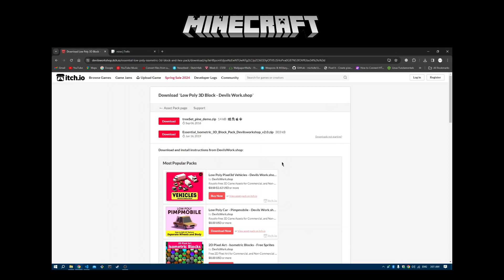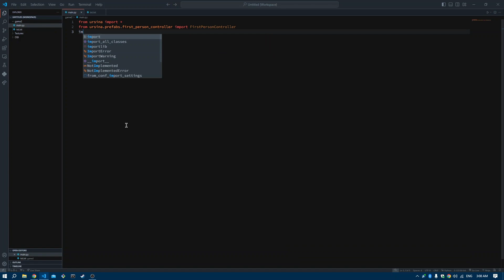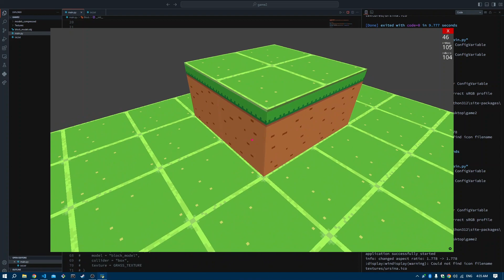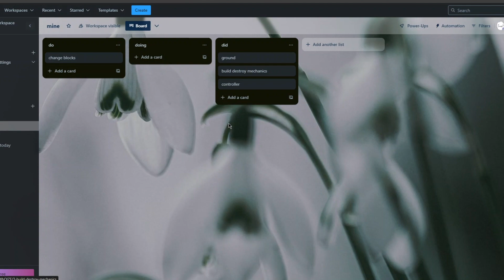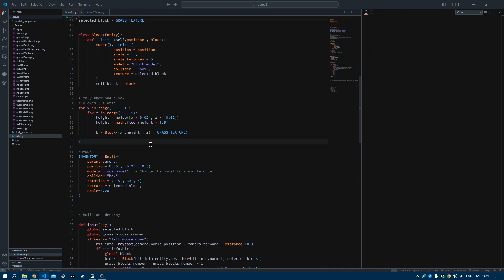تحدي برمجة ماين كرافت في ساعة !! 🔥💸